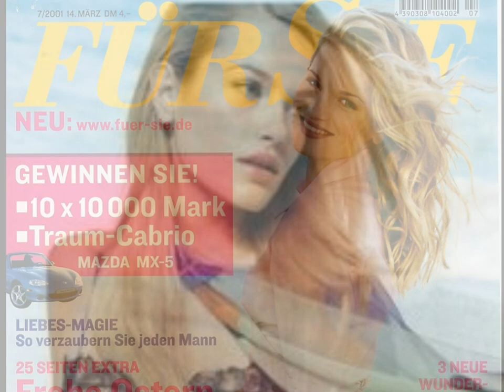Shirley Ceccato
Top French Model available for worldwide contracts
American Talent Agent The Agency USA
First Name: Shirley
Last Name:Ceccato
Nationality:French
Hair Color:Blonde
Eye Color:Blue
Date of Birth:6 August
Place of Birth:France
Height:5'9.5" ; 176.5cm
Measurements:
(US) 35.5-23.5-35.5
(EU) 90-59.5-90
Dress Size:(US) 4 ; (EU) 34
Shoe Size:(US) 7 ; (EU) 37 ; (UK) 4.5